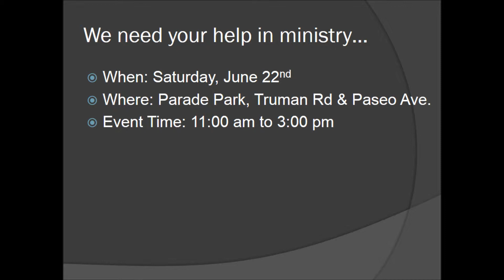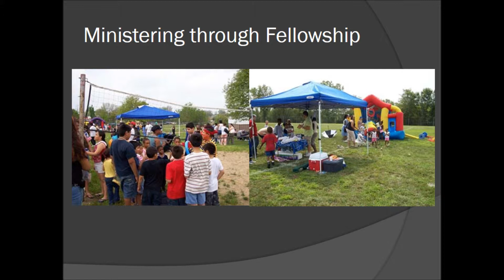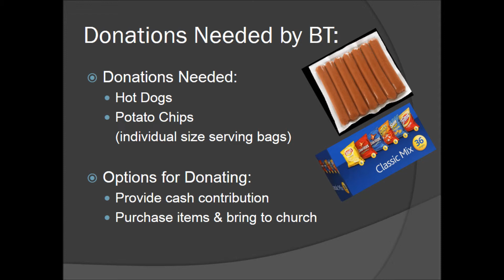2013 Block Celebration Announcement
2013 Block Celebration
Truman and Paseo
June 22, 2013
Outreach Ministry Collaboration